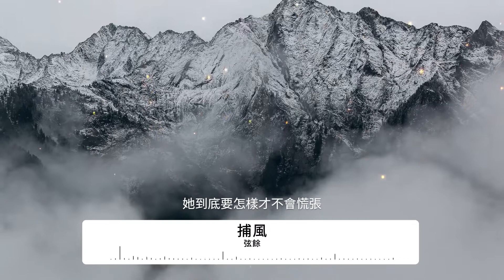『沒有人陪伴，就自我作伴』弦餘-捕風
▼ 歌 曲 資 訊 ▼
演唱：弦餘
作詞：黑白灰
作曲：弦餘
編曲：弦餘
製作人：弦餘

▼歌詞 Lyrics ▼
還她骨頭和血肉
讓她能直立行走
笑話匍匐的走狗
無人倖免於無辜
她只是男人眼中的囚徒
以愛的名義被俘
圍困無能的憤怒
自傷殺一條血路

不信虛空
她在捕風

她到底要怎樣才不會慌張

曾錯把亮光當做陽光
也誤認過客地老天荒
平凡的人呐 也魑魅魍魎
目雖有嚮往心有惶惶
奈何所做的並非所想
在風平浪靜裏乘風破浪

不信虛空
她在捕風